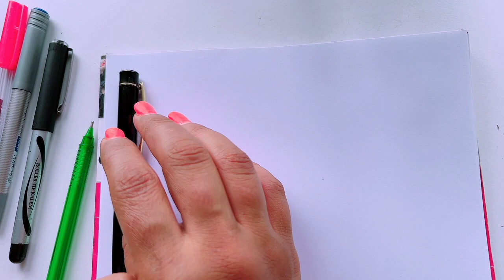آموزش زبان ترکی با کتاب استانبول A1 | جلسه پنجم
ترکی با باران | کتاب استانبول | سطح یک
درس_اول کتاب استانبول a1 آ ـ یک را ادامه میدهیم.. گرامر پسوند جمع کتاب استانبول
ویدئو به ساده ترین شکل ممکن به شما زبان ترکی با کتاب استانبول A1 در رو آموزش دادم 🥰 لایک کردن و فراموش نکنید ❤️❤️
مجموعه کامل آموزش زبان ترکی استانبولی با کتاب استانبول از سطح مبتدی تا پیشرفته را در این کانال از طریق لینک های زیر می توانید دنبال کنید
ادامه این درس را از طریق پلی لیست زیر دنبال کنید:
کتاب ینی استانبول ب یک B1
کتاب استانبول a1 آموزش زبان ترکی استانبولی باران با کتاب استانبول A1
# درس اول TÜRKÇE ÖĞRENELİM آموزش زبان ترکی استانبولی باران
LearnWithBaran. English,Turkish,Persian,Farsi,mevlana,French,...
my name is Baran,and i m going to teach different languages in this channel